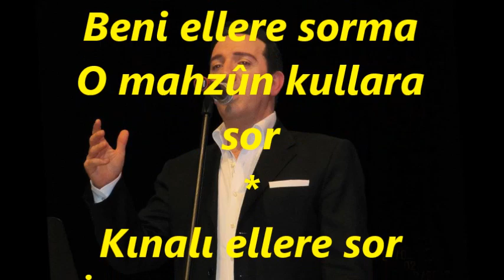Turgay KIZILTUĞ-Hasreti Yıllara Sor Irağı Yollara Sor (MUHAYYER KÜRDİ)R.G.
SOLİST:
*TURGAY KIZILTUĞ*
VİDEOYU YAPAN
*RECEP GAYRETLİ*
GÜFTE: AYTEN UĞURALP
BESTE: ALİ ŞENOZAN
USUL: SOFYAN
MAKAM: MUHAYYER KÜRDİ
Hasreti yıllara sor
Irağı yollara sor
Beni ellere sorma
O mahzûn kullara sor
Kınalı ellere sor
İncecik bellere sor
Dalında boynu bükük
Sararan güllere sor
O yanık türküne sor
Şu geçen ömrüne sor
Elde arama beni
A canım gönlüne sor
Kınalı ellere sor
İncecik bellere sor
Dalında boynu bükük
Sararan güllere sor.